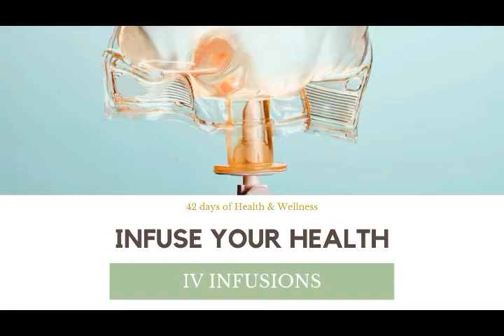Day 44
INFUSE YOUR HEALTH
Did you know that an IV Infusion is designed to deliver a specific set of vitamins and minerals directly into your body. By delivering these much needed nutrients directly into the bloodstream we bypass the digestive system. This allows us to get a far more concentrated and effective treatment where it is needed most.

IV infusions are great for those who have the following and so much more:
- Low immunity including colds and flu
- Gut issues (leaky gut)
- Inflammation
- Chronic Fatigue
- Adrenal Fatigue
- Brain Fatigue
- Diabetes
- Chronic pain
- Hair loss
- Dull skin